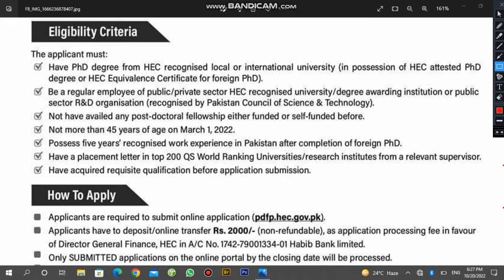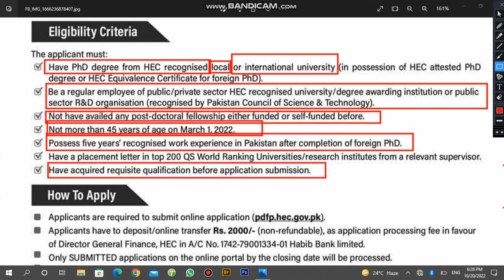HEC Post-Doctoral Fellowship Program | Phase 3 | Knowledge INN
Application are required to submit online application pdfp.hec.gove.pk

Application have to deposit online transfer 2000PKR any Branch of HBL 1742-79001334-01

we can make your account
Fee 200 PKR
Fill complete application form
fee 500 PKR.

Note:
Registration are open for the BPS 5 to 15 Jobs preparation.
Classes will be started 25th Oct 2022.